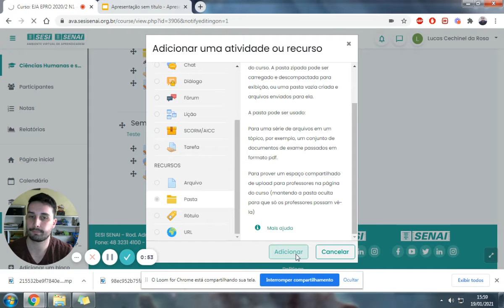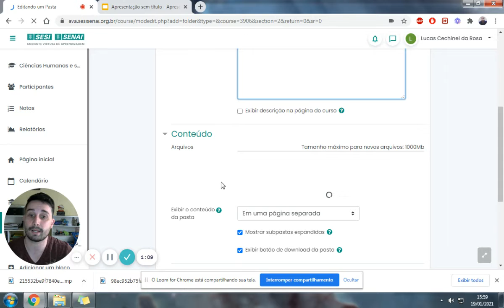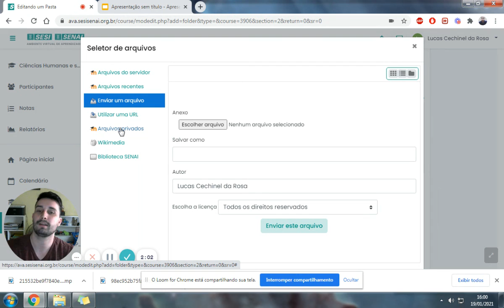[NOVO AVA SESI SENAI] ADICIONANDO PASTAS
Vídeo integrante da capacitação referente ao novo AVA do Sesi Senai, com instrumentalização das principais funções e atividades a serem desenvolvidas pelos docentes.

Replicador: Lucas Cechinel da Rosa
Supervisora: Alexandra Serafim
Regional Sul - Unidade Criciúma.